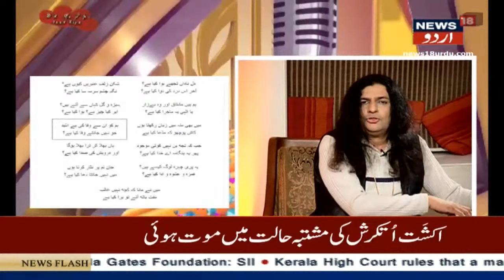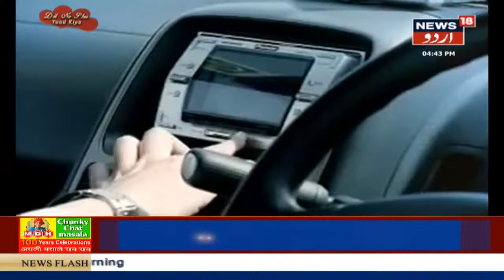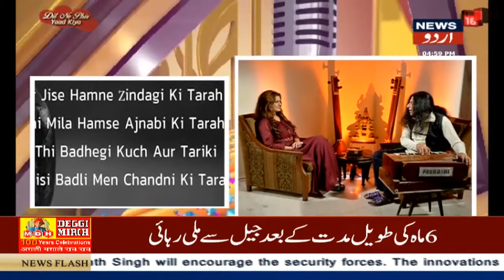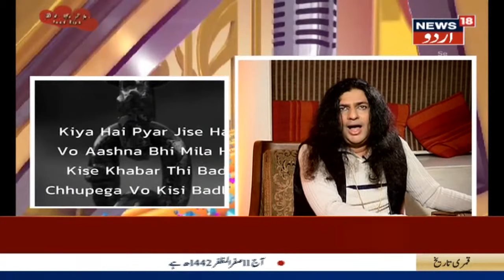Dil Ne Phir Yaad Kiya | Interview Of Somesh Mathur, Singer & Composer | سومیش ماتھور کا انٹرویو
In This Special Show Sheeba Lateef Interviews Renowned And Famous Celebrities Across India.